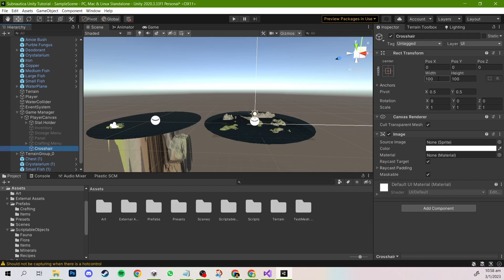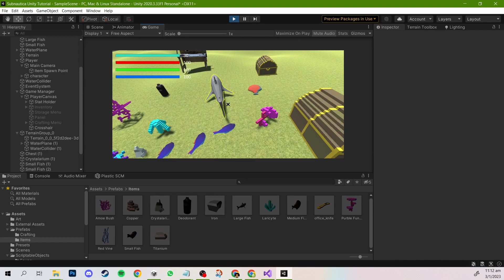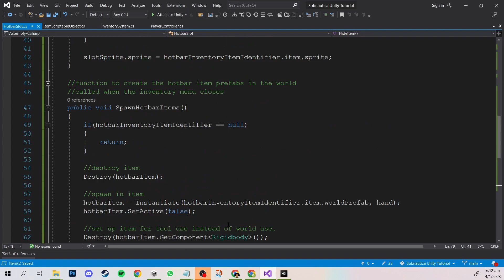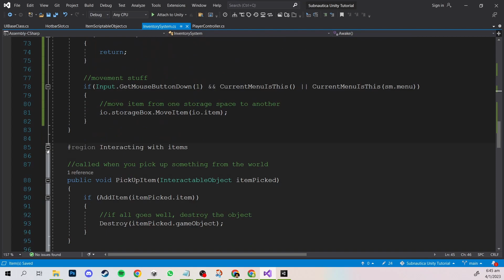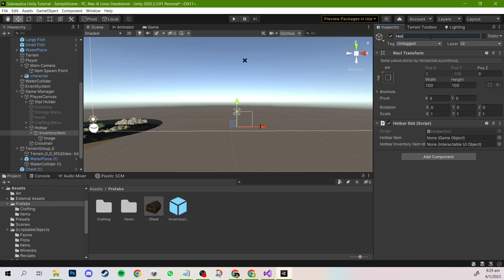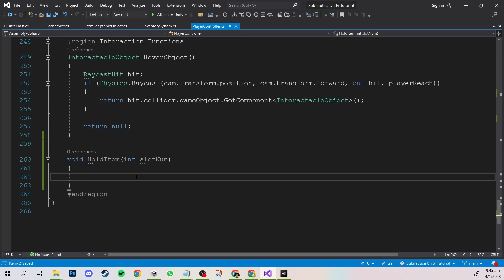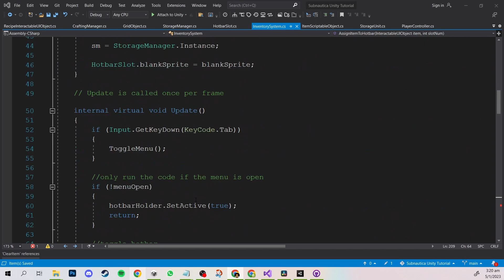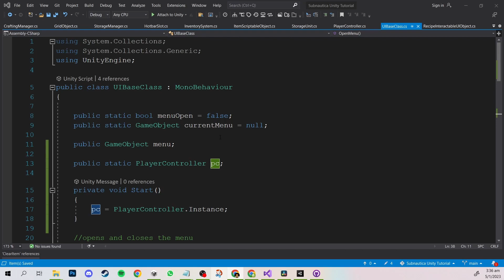Creating an Underwater Game (like Subnautica) in Unity — Part 6: Hotbar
Ever wanted to create a game like Subnautica in Unity? In Part 6 of our guide, we go through how to set up a simple Hotbar for the game.

00:00 Introduction
00:24 Crosshair
01:35 Spawn item glitch
06:18 Adding Item Categories
08:15 HotbarSlot class
12:50 Adding Hotbar functionality to Inventory System
22:15 Hotbar UI
25:26 Hide Hotbar when opening menus
28:29 Equipping and Unequipping items via PlayerController
34:35 Limitations of the Hotbar
36:41 Unassigning Hotbar when inventory changes
38:44 Hiding Equipped item when opening menus
41:35 Conclusion